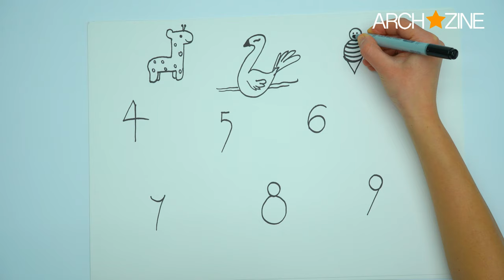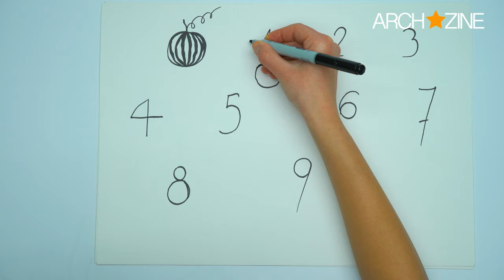HANDPRINT DRAWING TRICKS FOR KIDS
Want to learn how to draw a lion, a frog, a bunny, a turkey or another animal just by using your handprint? Here you will find some great step by step drawing ideas for kids that are super cute and easy to make. All you need is a piece of paper, some water based ink color markers and of course, a healthy dose of imagination!